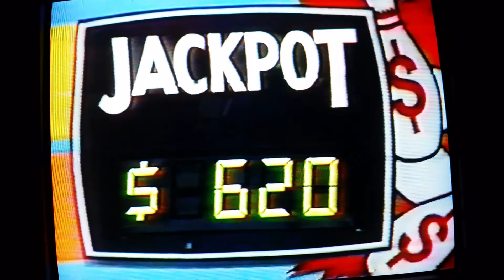Dave kasper on bowling for dollars.